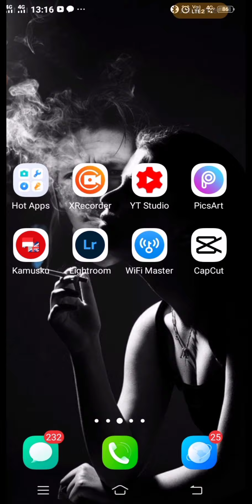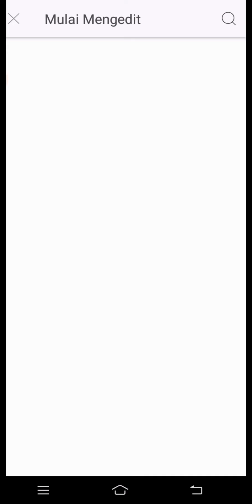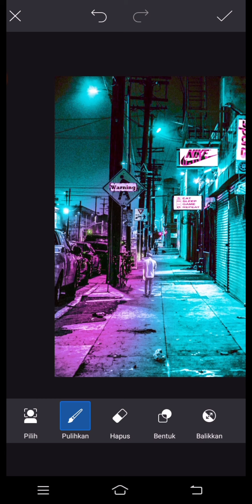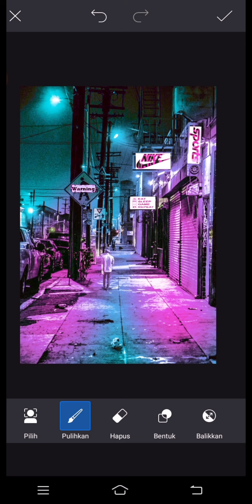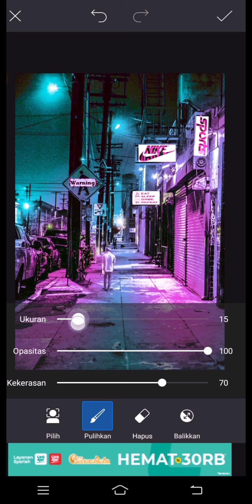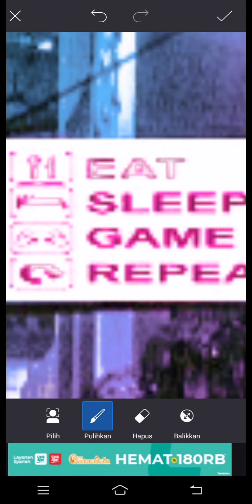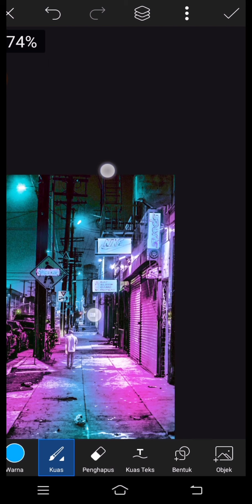PicsArt & Lightroom_Tutorial Edit CIBERPUNK 🔵♨️ ( Ori costarika )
Tutorial Edit Vantastic Ciberpunk ( Ori costarika)